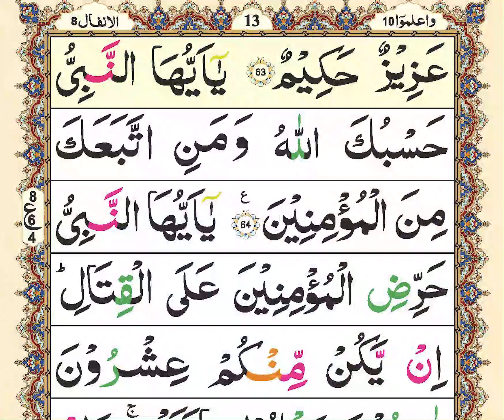Zia ul Quran Tilawat | para10 | Raqoh04 | Quran recitation